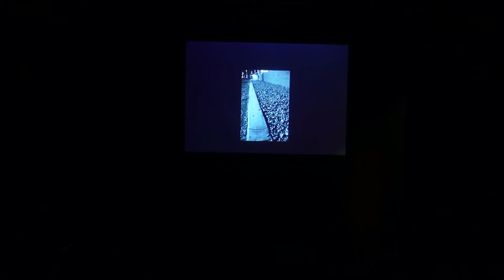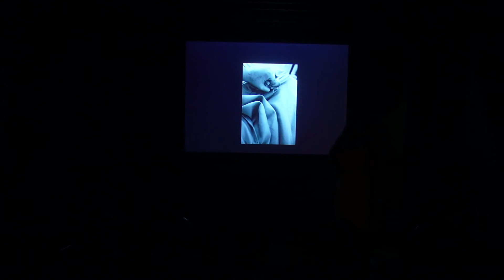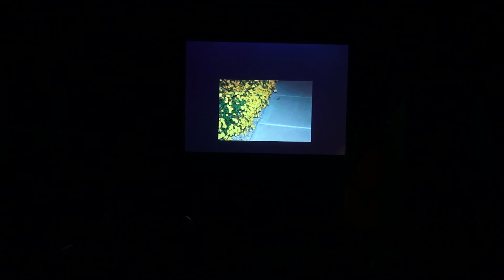Copy of Peeling Back The Layers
This is from the Peeling Back the Layers Artistic event at the Torch Theatre August 27 2016. Saddly there was a technical mistake and the beautiful poem contributed by Ali Kessman read by April Walterscheid was not recorded. Thankyou for everyone who was apart of and made this event possible.